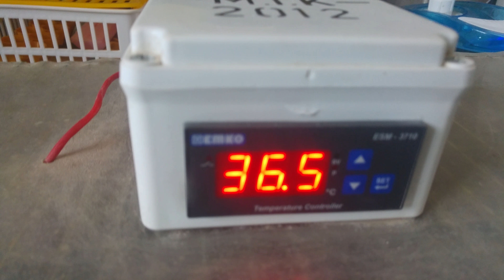KINALI KEKLİK PALAZI BAKIMI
ÇİFTLİKTEN ALDIĞIMIZ KEKLİKLER SEZONDA YUMURTA VERDİ GURK YATAN OLMAYINCA KULUÇKA MAKİNESİ KOYDUK.
PALAZ LAR BAKIM İÇİN TERMOSTAT KONTROLLÜ KÜVEZ YAPTIK